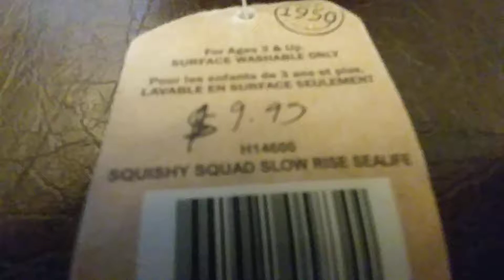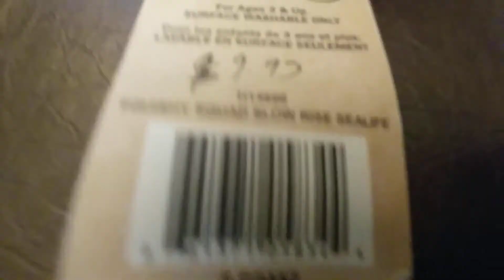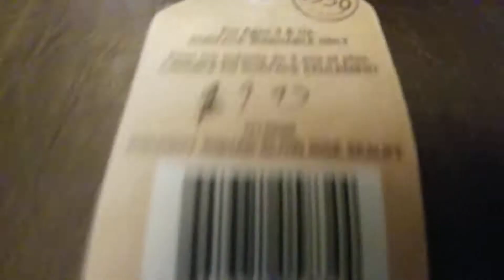Squishy Squad Battle Bloopers #1